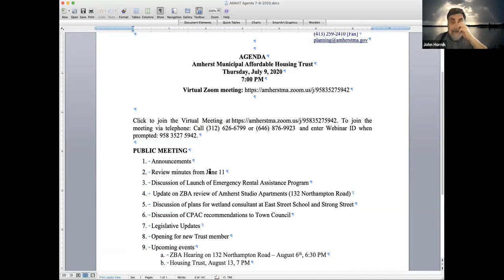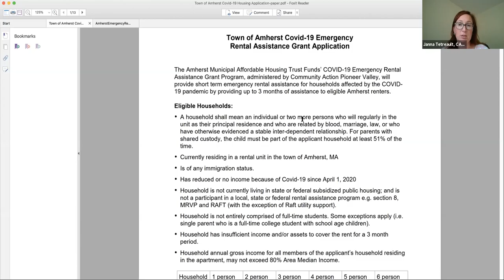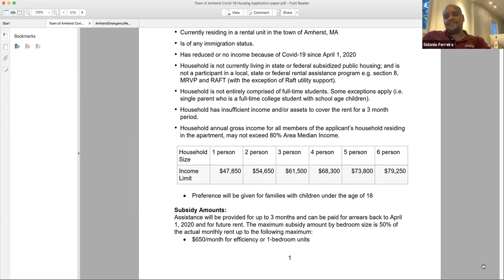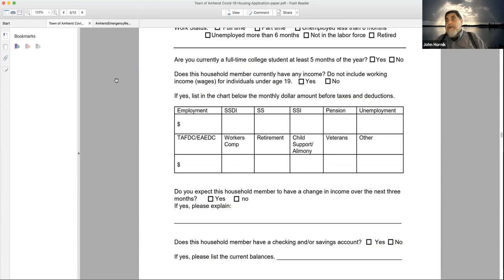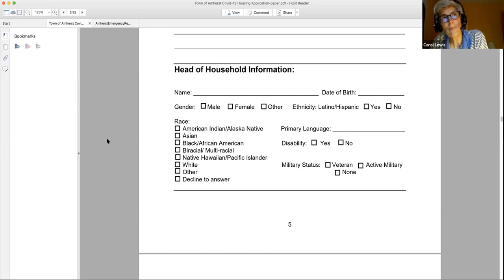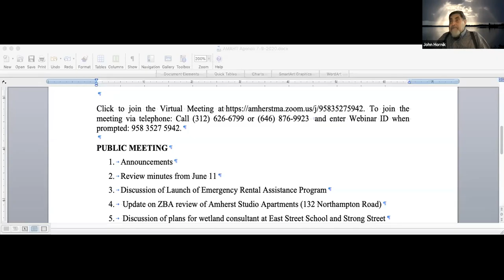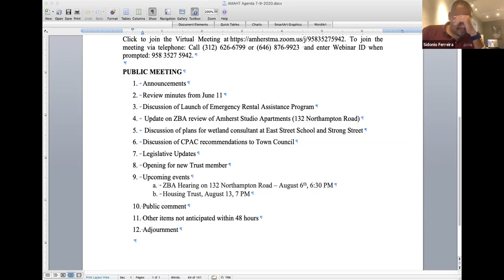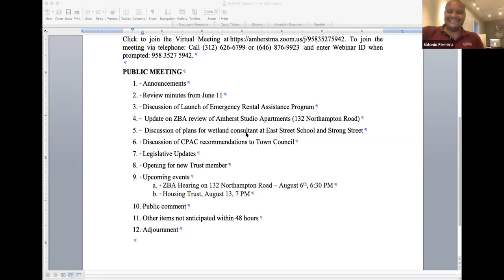Amherst Municipal Affordable Housing Trust Jul 9, 2020